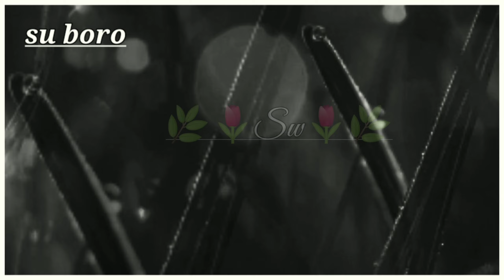Diha Swler🥀😓😪💔💔🥀/bodo whatsapp status video/SU BORO